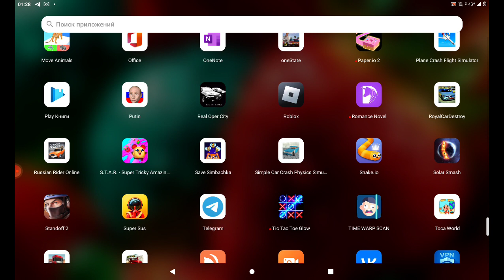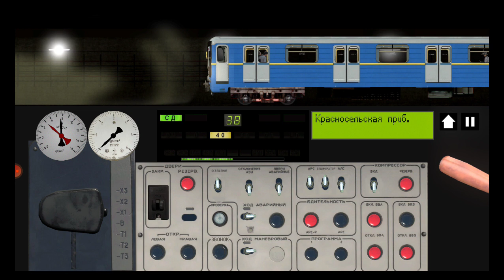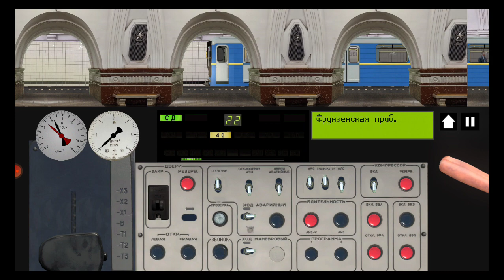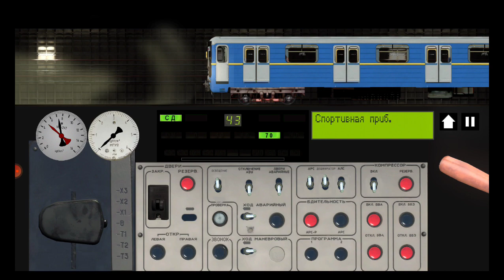СИМУЛЯТОР МОСКОВСКОГО МЕТРО 2D-Поездка по Сокольнической линии до#gaming